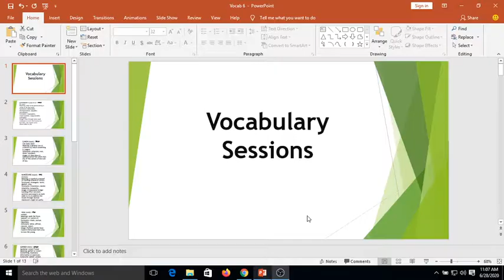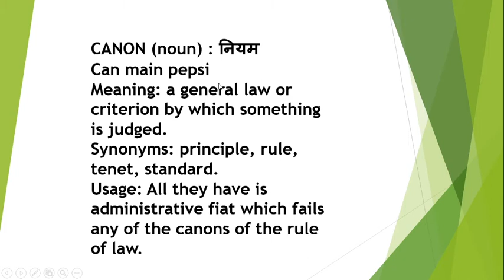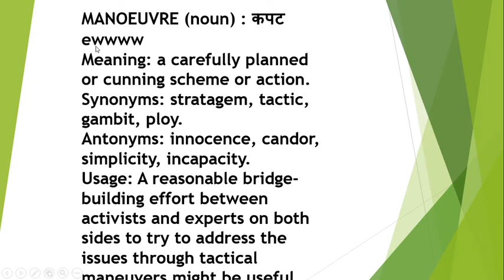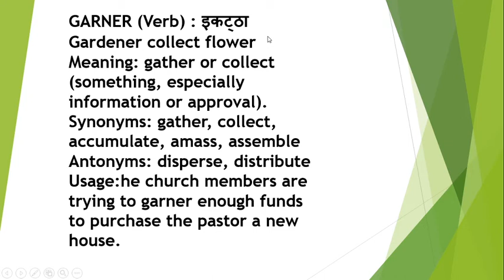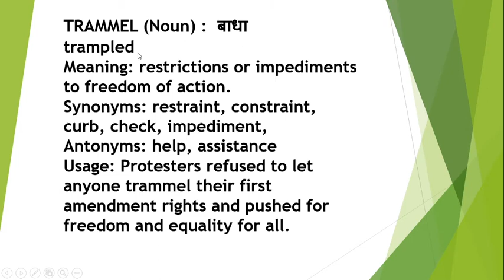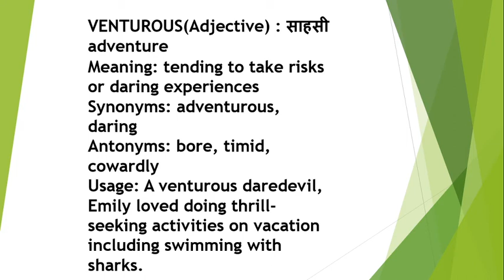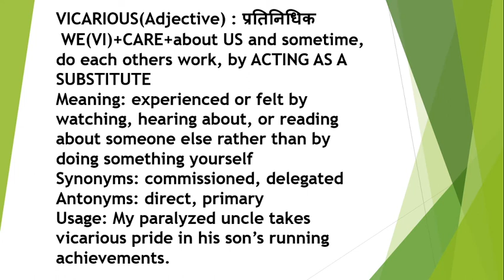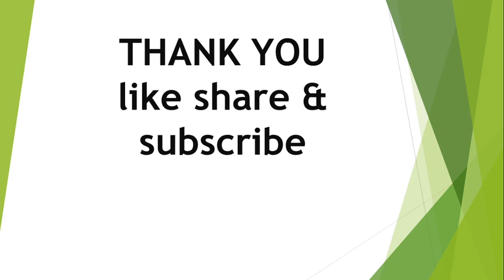Daily vocab || 10 words